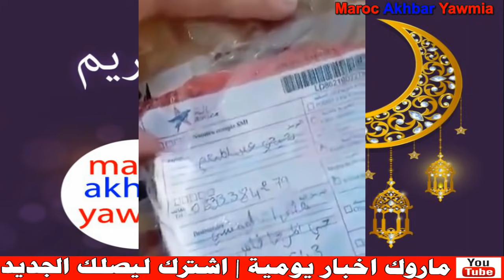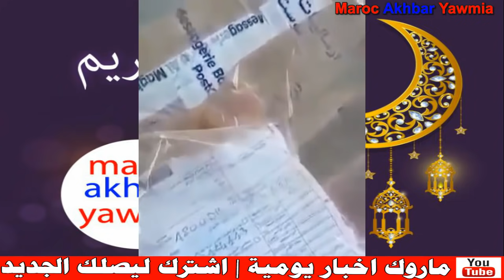مبقات تيقة .. شوفو شنو لقات سيدة في كوليا شراتها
Artiste : __url_artiste__